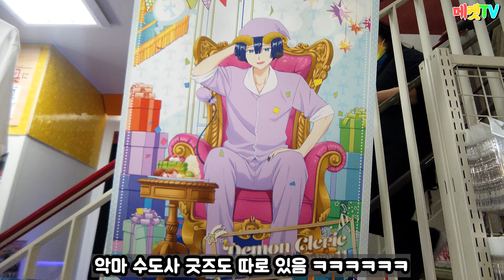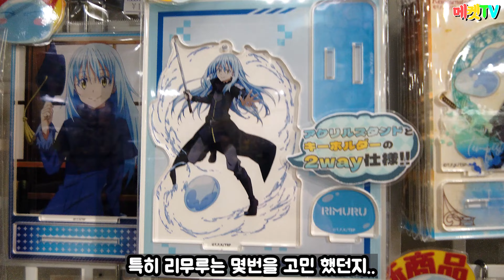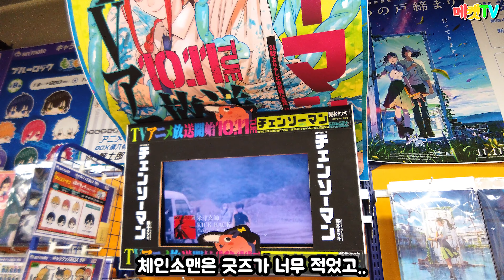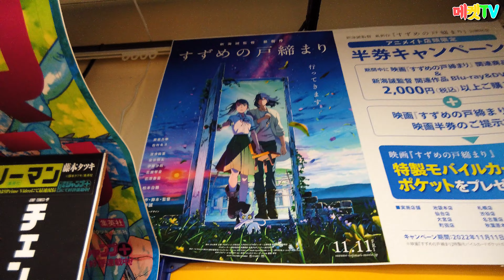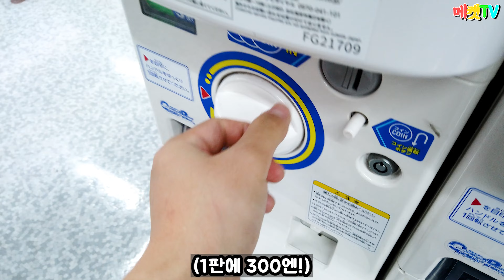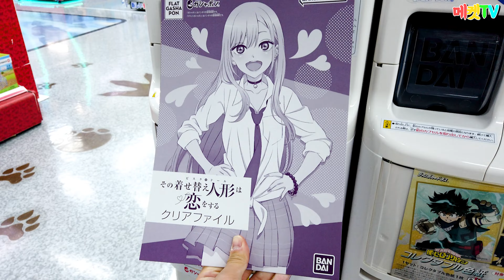(일본여행) 한국의 씹덕도 인정한 일본의 오타쿠 본진 근황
일본여행 도쿄 브이로그 1탄 보러가기